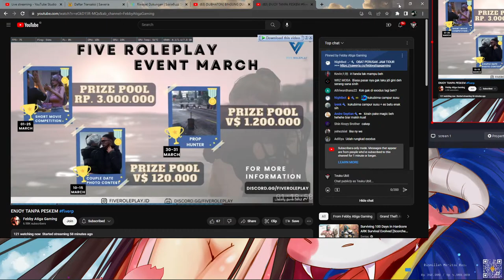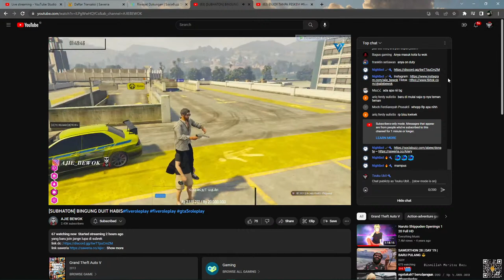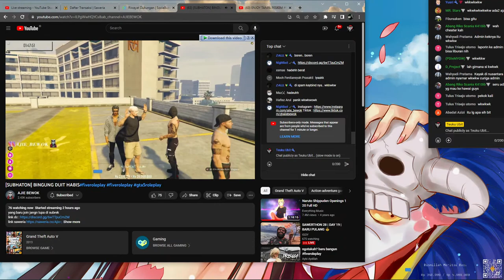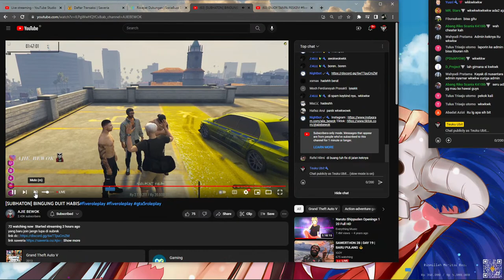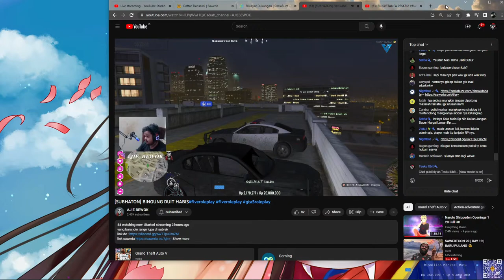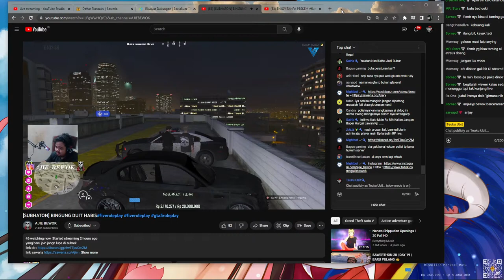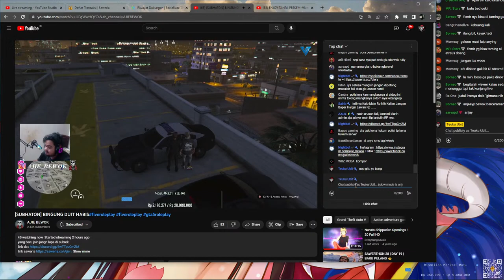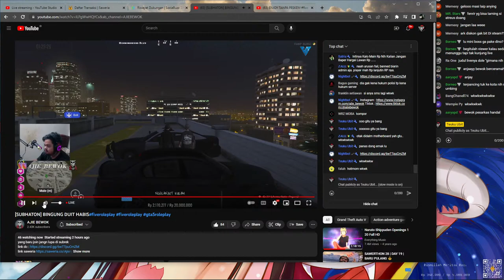halo..... test abis restart arksurvivalevolved [REPLAY]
Link Discord :
Specs :
VGA ASUS ROG STRIX RTX 3070ti
RAM XPG 3600hz 2x8GB
MOBO ASUS ROG STRIX X-570 E GAMING WI-FI
SSD 980 PRO M.2 (1TB) - SSD XPG M.2 (256GB)
Thanks..